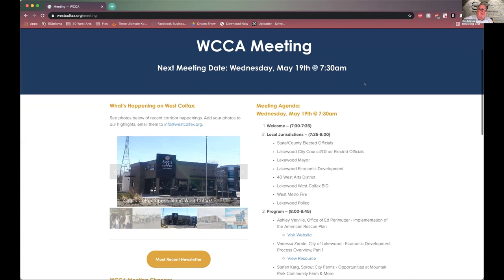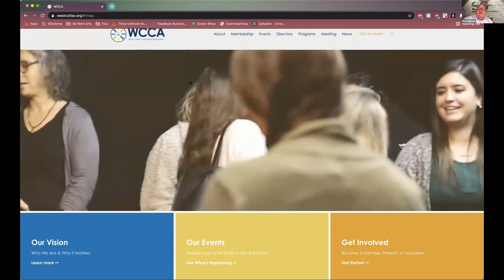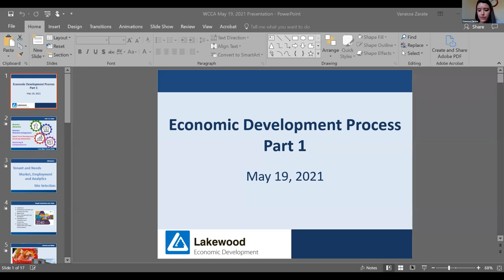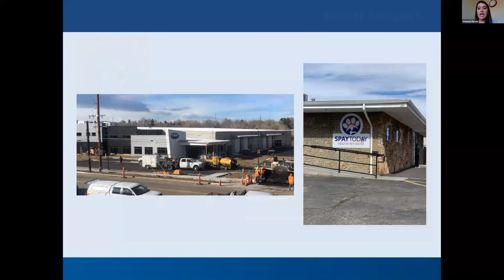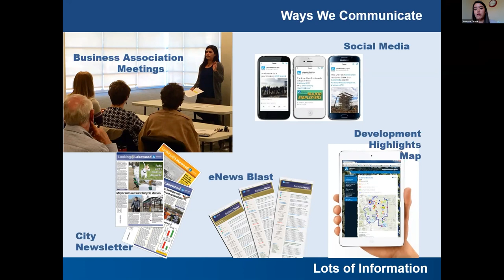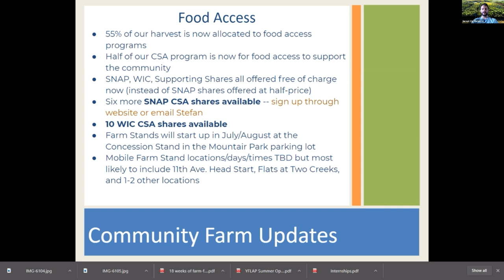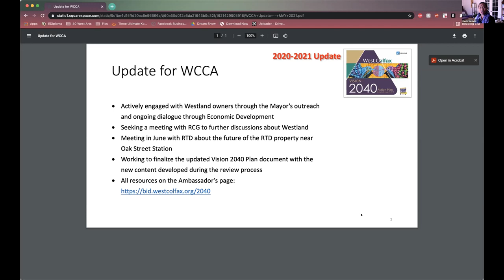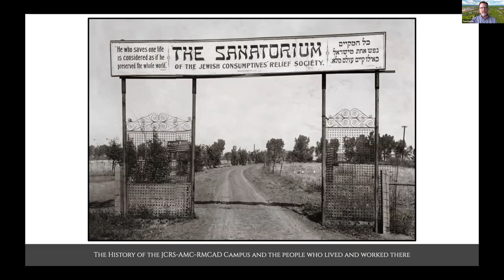West Colfax Community Meeting - May 2021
To abide by the statewide safer-at-home order and to minimize health risk and support efforts to "flatten the curve" of the COVID-19 spread, the West Colfax Community Association is holding its community meetings via ZOOM.